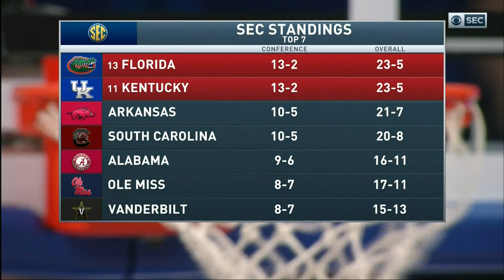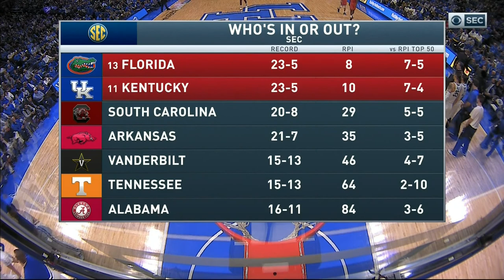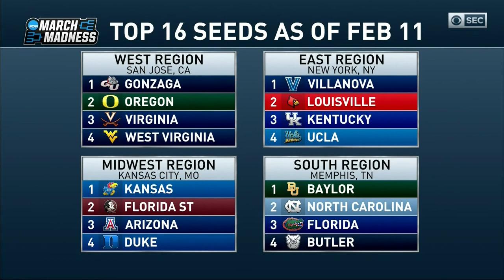2016-2017 Kentucky vs Florida (Game 29)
Kentucky vs Florida basketball, full game.  Air date 2/25/2017.  Commercials and halftime removed.